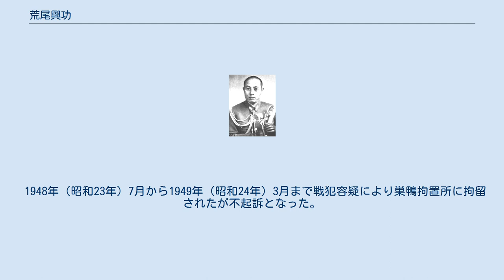荒尾興功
荒尾 興功（あらお おきかつ、1902年（明治35年）3月18日 - 1974年（昭和49年）8月22日）は、日本の陸軍軍人、官僚。
 高知県出身。
荒尾大吉海軍大尉の長男として生まれる。
 横須賀中学、仙台陸軍地方幼年学校、中央幼年学校を経て、1923年（大正12年）7月、陸軍士官学校（第35期）を卒業。
 同年10月、陸軍少尉に任官し歩兵第61連隊付となる。
 1930年（昭和5年）11月、陸軍大学校（42期）を優等で卒業した。
 1931年（昭和6年）12月、陸軍省軍務局付勤務となり、軍務局課員（徴募課）を経て、1934年（昭和9年）11月からソ連駐在。
 1936年（昭和11年）3月から1937年（昭和12年）5月までポーランド公使館附武官補佐官に在任。
 1937年5月、人事局課員に発令され、同年7月に帰国し、翌月、陸軍少佐に昇進。
 1938年（昭和13年）4月、参謀本部員（作戦班）に就任する。
 1939年（昭和14年）8月、陸軍中佐に進級。
 1940年（昭和15年）9月、陸軍歩兵学校教官となり、大本営付（関東軍参謀第5課）を経て、1941年（昭和16年）11月、南方軍参謀に発令され太平洋戦争を迎えた。
 1942年（昭和17年）5月、参謀本部船舶課長に転じ、同年8月、陸軍大佐に昇進。
 参謀本部運輸課長を経て、1945年（昭和20年）4月、軍務局軍事課長に就任。
 終戦間際のクーデター計画に加わった（宮城事件）。
 同年12月に復員し、第一復員省総務課長に就任。
 1946年（昭和21年）6月、復員庁第一復員局総務部長に就任し、復員業務部長に異動。
 1948年（昭和23年）7月から1949年（昭和24年）3月まで戦犯容疑により巣鴨拘置所に拘留されたが不起訴となった。
 1950年（昭和25年）8月から1952年（昭和27年）5月まで連絡部長を務めた。